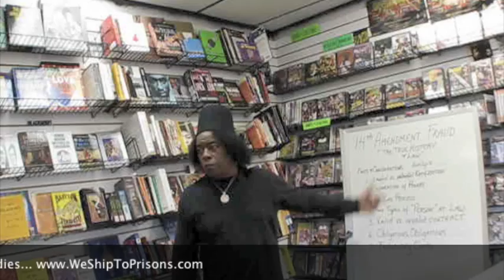Taj Tarik Bey- Black and Nobel Lecture Series pt.1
Check out footage from Black and Nobel Lecture Series featuring Taj Tarik Bey...check out more videos